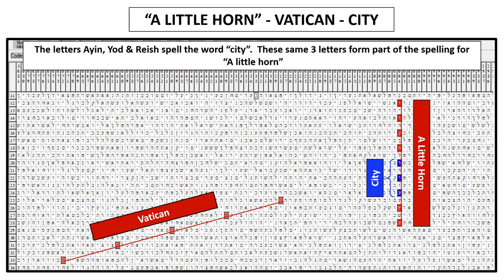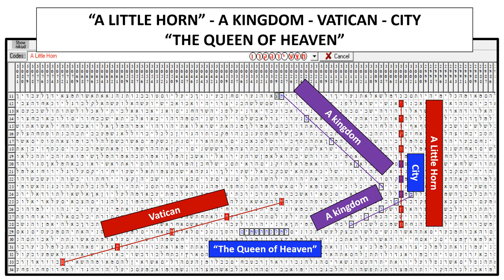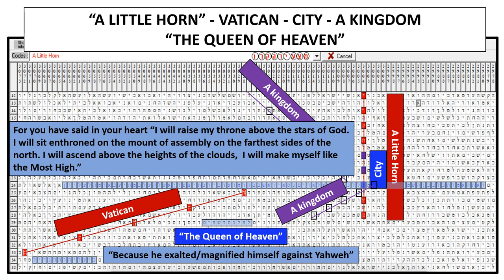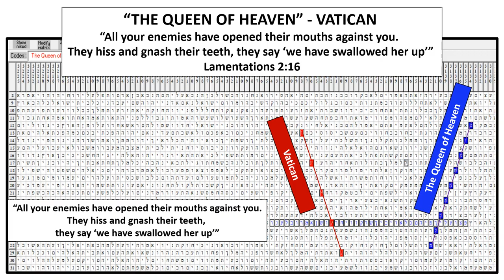"A LITTLE HORN" & "THE QUEEN OF HEAVEN"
The Book of Daniel chapter 7 speaks of a "Little Horn" power.  The Book of Revelation chapter 17 speaks of a "Woman" and a 'City".   Bible commentators speculate who or what, the Little Horn is and who the Woman is.  Maybe these two codes give us a clue as to their identify.